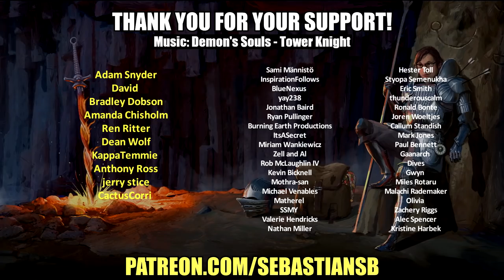Let's Play Demon's Souls (2020) Part 1 - Like Playing a Song Cover (PS5)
Game Description:

Entirely rebuilt from the ground up, this remake invites you to experience the unsettling story and ruthless combat of Demon’s Souls™.

From PlayStation Studios and Bluepoint Games comes a remake of the PlayStation classic, Demon’s Souls. Entirely rebuilt from the ground up and masterfully enhanced, this remake introduces the horrors of a fog-laden, dark fantasy land to a whole new generation of gamers. Those who’ve faced its trials and tribulations before, can once again challenge the darkness in stunning visual quality with incredible performance.

In his quest for power, the 12th King of Boletaria, King Allant channeled the ancient Soul Arts, awakening a demon from the dawn of time itself, The Old One. With the summoning of The Old One, a colorless fog swept across the land, unleashing nightmarish creatures that hungered for human souls. Those whose souls were stripped from them, lost their minds – left only with the desire to attack the sane that remained.

Now, Boletaria is cut off from the outside world, and the knights who dare penetrate the deep fog to free the land from its plight, are never seen again. As a lone warrior who has braved the baneful fog, you must face the hardest of challenges to earn the title “Slayer of Demons” and send The Old One back to its slumber.

Key features

Discover where the journey began
Experience the original brutal challenge, completely remade from the ground up. All presented in stunning visual quality with enhanced performance, this is the world of Boletaria as you have never seen it before.

Become the slayer of demons
Venture to the northern kingdom of Boletaria – a once prosperous land of knights, now beset with unspeakable creatures and ravenous demons. Meet strange characters, unhinged and twisted by the world around them, and unravel the unsettling story of Demon’s Souls.

Master the arts of sorcery and war
Perfect and hone your skills in combat – know when to push forward and when to bide your time, as with each missed swing and careless mistake, you risk losing the very souls you’ve worked so hard to collect. The rewards for slaying the strongest foes are immense though, and death does not mean the end – it’s just another state of being.

Face the world’s greatest warriors
Face the world's greatest warriors in ferocious PvP combat – with online1 invasions adding to the danger of your quest. Or play cooperatively by summoning allies to aid in your fight against the demons.

PS5™ features
Stunning visuals: See the dark, gritty world of Demon’s Souls come to life on the PS5 console with beautifully enhanced visuals. Players can choose between two graphics modes while playing Demon’s Souls: 4K Mode (play in 4K resolution2) and High Frame Rate Mode (play with a higher targeted frame rate.)

Fast loading: Demon’s Souls is a game built for fast loading. Death is an inevitable part of your experience, but with fast loading, you’re able to get back into the action quickly.

Haptic feedback: With haptics, the power of Demon’s Souls is in your hands, allowing you to feel the energy as you cast dark spells and bright miracles. Hold on tight as you experience the true power of terrifying bosses and demons, where clashes are enhanced by haptics technology.
Tempest 3D AudioTech on compatible headphones: Immersive 3D Audio brings the horrors that lurk around each corner of Demon’s Souls to life. Hear your enemies sneak up behind you, and pinpoint fireballs and arrows as they sail towards your head. 3D Audio immerses you in not just the gameplay, but enhances the world’s believability, along with your own fears and trepidations…